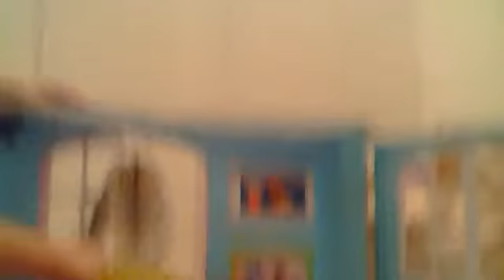programa mh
MhVideosdeboncas's webcam video 11 de November de 2011 16:58 (PST)